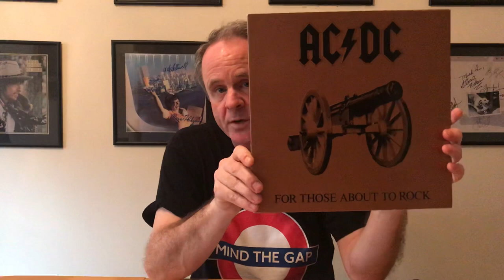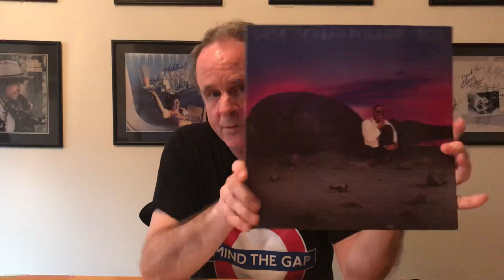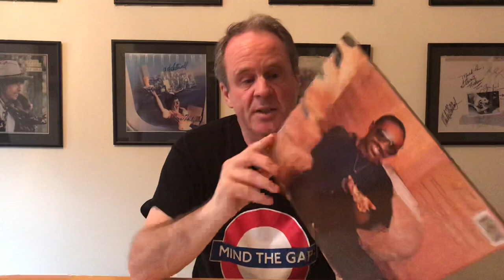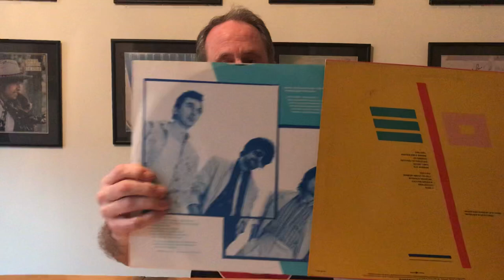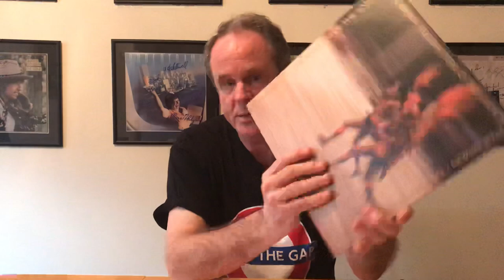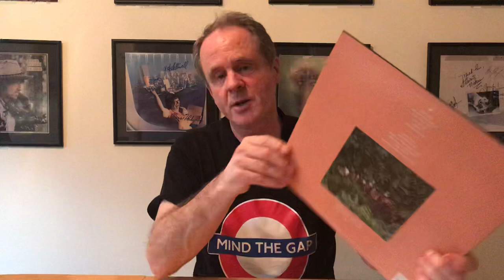Ten Albums I Was Disappointed By On Release